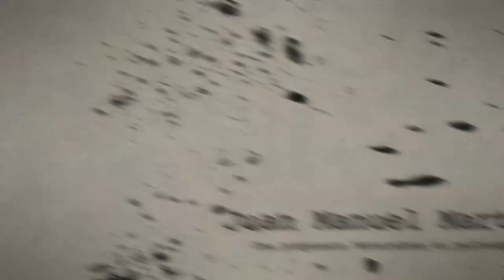Entrevista a Juan Manuel Martínez por Rodrigo Nieto